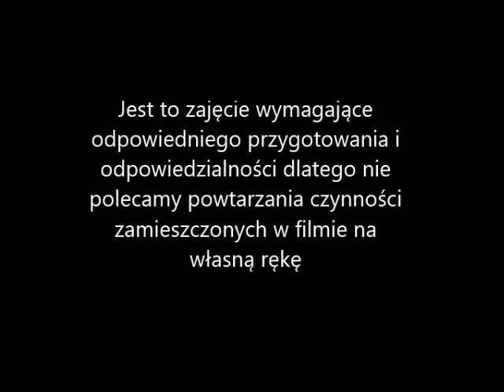Urban Exploration - Opuszczona fabryka konserw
Spacer o opuszczonej fabryce konserw w Poznaniu.

Kamera: sony dcr-sr35 - przepraszamy za jakość nagrania, która spadła po zastosowaniu filtra deinterlance w celu usunięcia przeplotu.